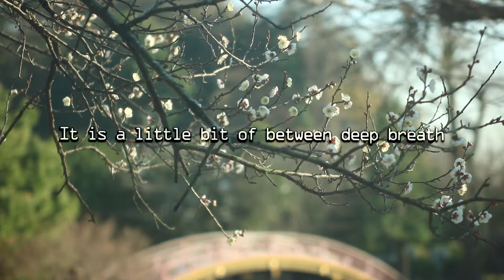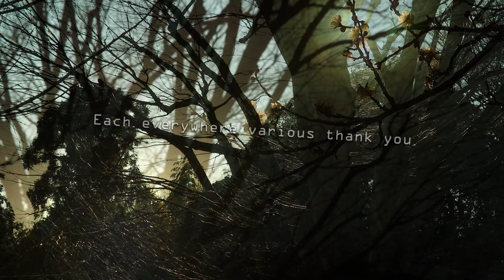Relaxing Landscape in Japan 1/29